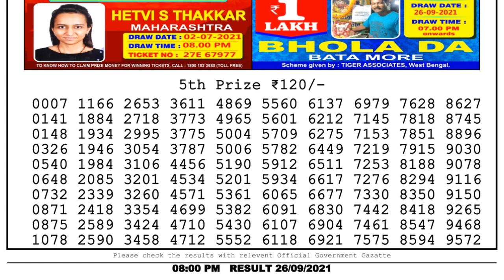Nagaland Lottery Sambad Result | Dear Lottery